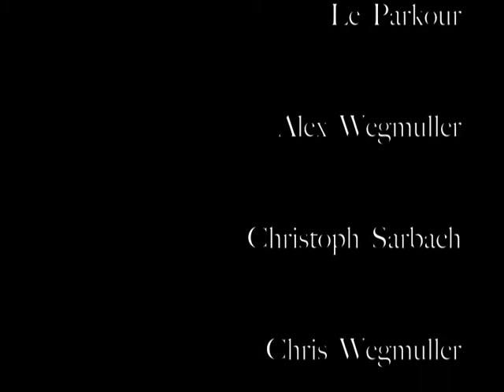Parkour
Parkour Parkour Parkour Parkour Parkour